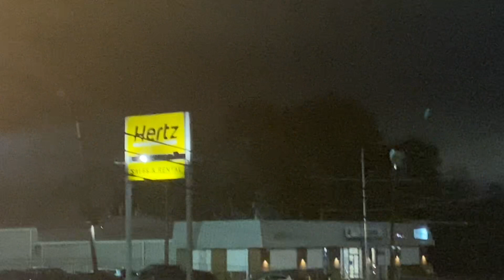NASA 806 U2 Spy Plane Landing at Dobbins Marietta Ga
If you don’t know the nasa 806 is one of the U2 spy planes nasa uses it to check the weather but during the Cold War the us used it to spy on the Soviet Union but now today like I said nasa uses it to check the weather